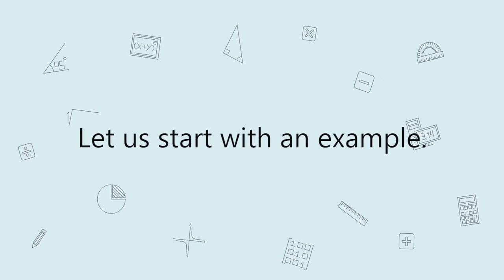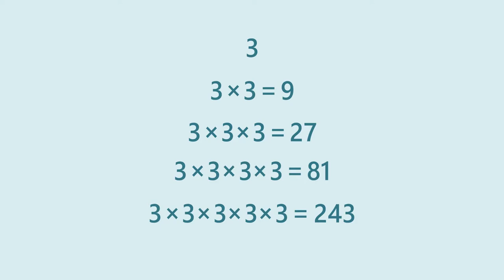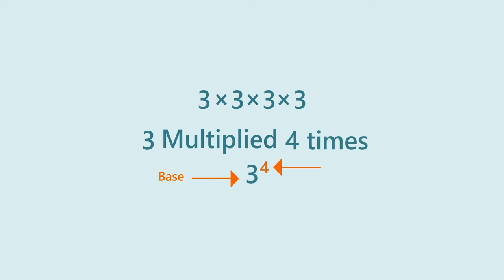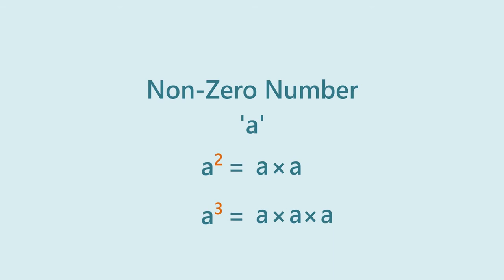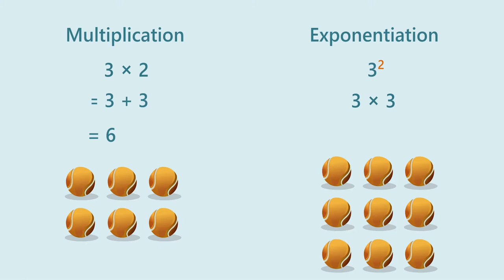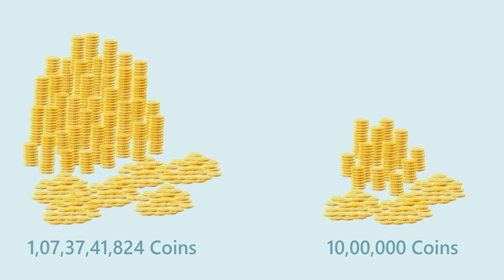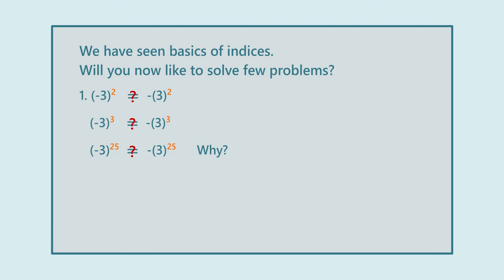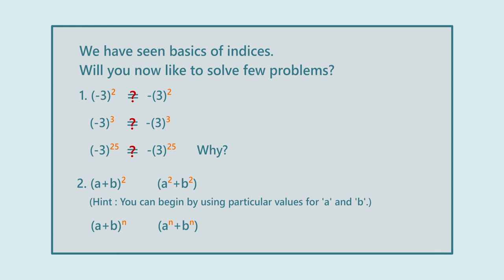Indices and their properties